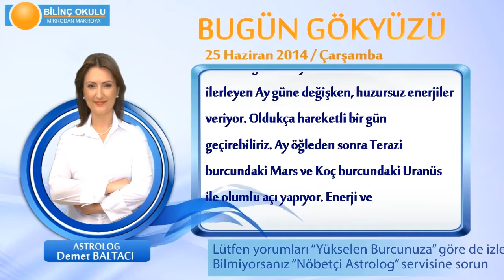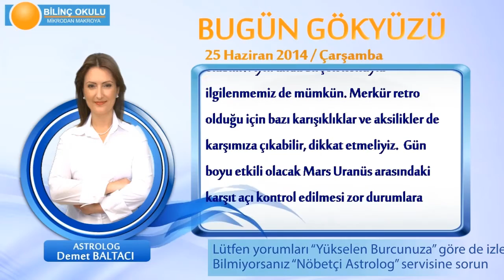TERAZİ Burcu, GÜNLÜK Astroloji Yorumu,25 HAZİRAN 2014, Astrolog DEMET BALTACI Bilinç Okulu